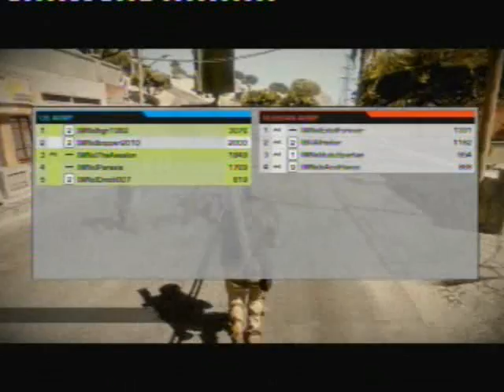WNx Knife Only Match 25/7/11 Part 1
WNx Knife Only Match 25/7/11